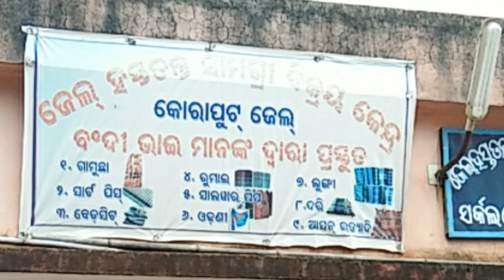You are under arrest ( HD ) କାରାଦଣ୍ଡ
This video is about the vegetable cultivation and handicraft material produced inside the Jail at Koraput. The inmates of this jail produce these products and earn while they are inside prison by selling near the Jail. See how the people of Koraput wait and purchase the fresh vegetables produced inside Jail.